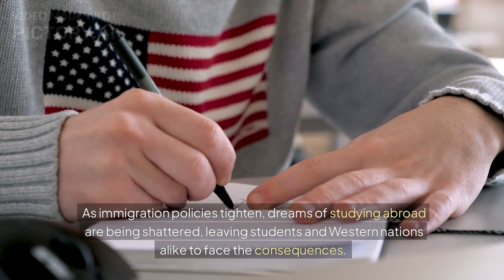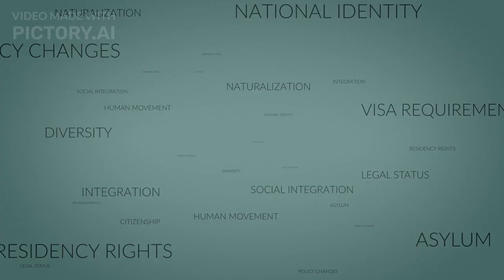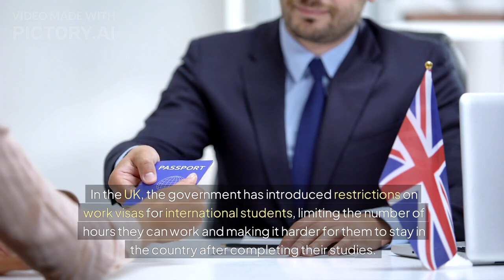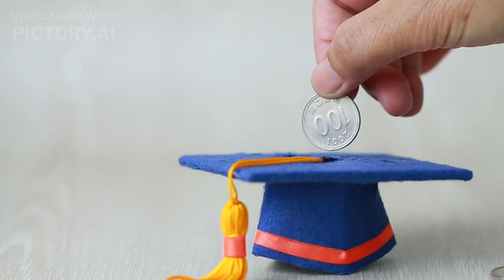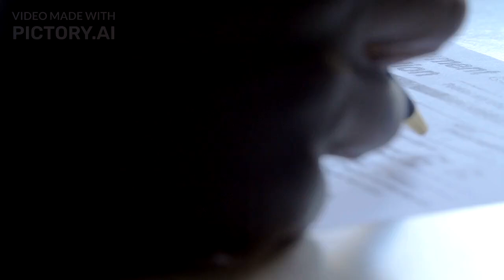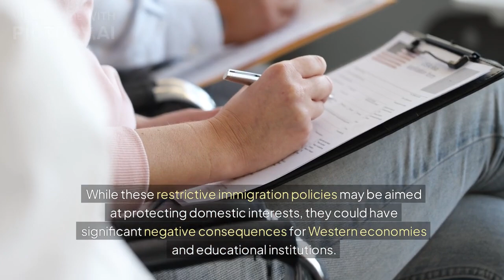Is the West Closing Its Doors to Indian Students?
For decades, Western nations such as the United Kingdom, Canada, Australia, and New Zealand have been popular destinations for Indian students. Attracted by high-quality education, better career prospects, and a chance to live in first-world countries, Indian students have been flocking to these regions in droves. However, recent developments have triggered a significant shift in immigration and educational policies, which has led many to question whether the West is closing its doors to Indian students.

The Historic Relationship Between Indian Students and Western Education
The relationship between Indian students and the West has been mutually beneficial. Western universities have long relied on international students, especially from India, to fill classrooms, contribute financially, and bring diverse perspectives to campus life. In return, Indian students have gained access to world-class educational opportunities, paving the way for better career prospects and often permanent residency in these countries.

Indian students, second only to Chinese students in numbers, have become a vital part of the Western educational ecosystem. In the UK, Canada, and Australia, they make up a significant portion of the international student body. For example, in 2022, Canada saw a surge in the number of Indian students, surpassing 200,000, while Australia reported similar figures. These students are not just learners; they are contributors to these economies, with tuition fees, living expenses, and other financial inputs playing a crucial role in the financial sustainability of many educational institutions.

Tightening Immigration Policies: A Growing Concern
The once-welcoming stance of these countries is changing. Immigration policies in the UK, Canada, Australia, and other Western nations have been growing more stringent, posing significant challenges for international students, especially from countries like India. The post-COVID period has seen a tightening of rules regarding student visas, work permits, and pathways to permanent residency.

In the UK, the government has introduced restrictions on work visas for international students, limiting the number of hours they can work and making it harder for them to stay in the country after completing their studies. Similarly, Australia has been tightening its rules around skilled migration, leading to concerns about the future of Indian students in the country. The Graduate Route Visa in the UK, which previously offered a clear path to work after graduation, is now under scrutiny, with changes likely to affect thousands of students.

Canada, too, despite its traditionally more lenient approach, is beginning to implement more restrictive immigration policies. In recent months, there have been growing concerns about the country’s backlog of visa applications, with many Indian students reporting long delays and rejections. The Post-Graduation Work Permit Program (PGWP), which allows students to stay and work in Canada after their studies, is also being reviewed, raising fears of future restrictions.

Impact on Indian Students' Dreams of Studying Abroad
For many Indian students, studying in the West has always been about more than just education. It’s about securing a better future, gaining access to high-quality jobs, and potentially achieving permanent residency. However, the tightening immigration policies are putting these dreams in jeopardy. Indian students are facing increasing uncertainty about their future in Western countries.

The Future of Indian Students in the West
Despite the challenges posed by tighter immigration policies, Indian students are likely to continue pursuing opportunities in the West. However, they may need to adapt to the changing landscape by exploring new pathways and destinations. For example, some may consider less traditional study destinations like Germany or the Netherlands, where immigration policies may be more favorable.

In the long term, Western countries may need to reconsider their stance. With rapidly aging populations, nations like the UK and Canada will require a continuous influx of young, skilled workers to sustain their economies. International students, particularly from India, will remain a key source of this talent pool. If Western nations close their doors to Indian students, they may find it difficult to fill the gaps in their labor markets.